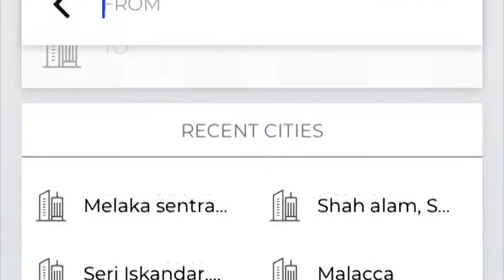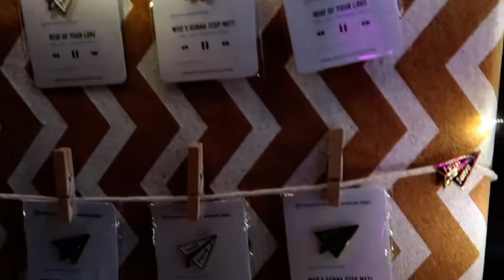PAPERPLANE PURSUIT FINAL FLIGHT - MY FIRST CONCERT!!!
Here is a video to remember one of the best nights I've experienced in my life. Still can't believe I went to my first concert!!! I had such a great time singing to all the songs! Thank you Paperplane Pursuit for a decade of music!